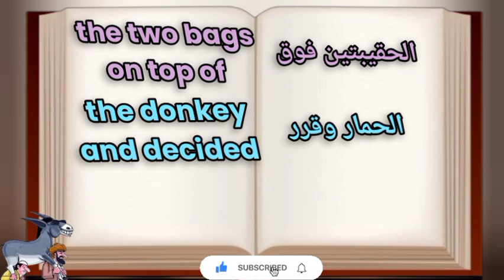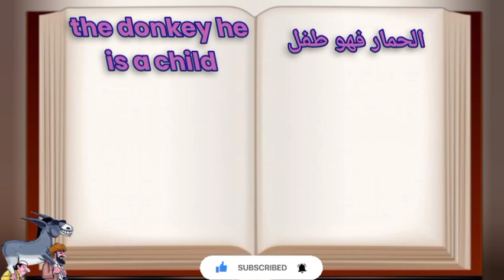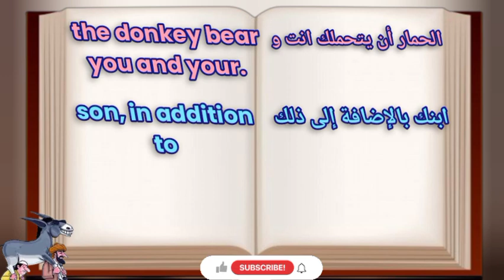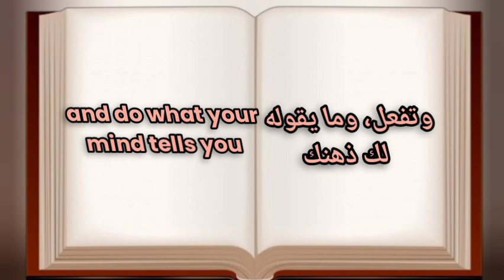Learn English through | English story with translation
Teach English through Story | Ciao English Story Learn English Happily | Learn English atoes.

Learn English through story | Exercise in English | Learn English through stories

Learning English through story is a great way
Improve your English. We raise such a short day
Story in English, for an amazing story you can
supports.

humorous stories in english
10 lines short stories with moral
english story

practice

ما تعليم مع ايمي
تعليم الإنجليزي
تعليم اللغة الانجليزية والعربية
Teaching English
تعلم مع ايمي Learn with Amy

  ايمي Learn with Amy